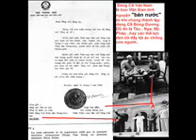việt thường- 08-12-2012 p1 cach bieu tinh chong Tau xâm lược